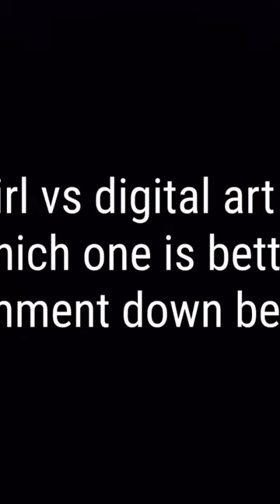Digital Art vs. Traditional Art: The FINAL Showdown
sorry for the bead quality and short time line I actually never had uploaded a video on you I will learn as this channel will grow more and more

this video took so much time purely because of the artwork I maximum put 30-40 minutes to edit plus I don't record while painting because I get nervous when the art work wad finished I just took pictures of them and tried to make it a video

I hope you liked the artwork that all for today